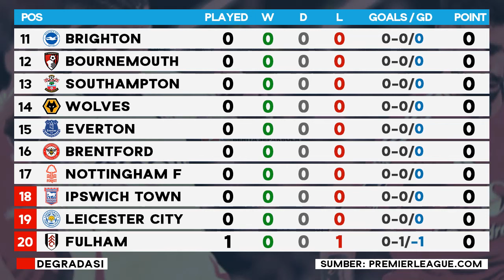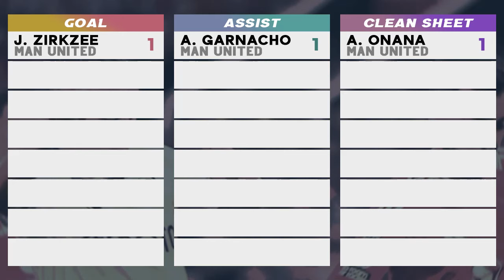HASIL LIGA INGGRIS TADI MALAM TERBARU - Manchester United vs Fulham 1-0 EPL 2024/25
Hasil Liga Inggris Tadi Malam 2024 Terbaru hari ini Manchester United vs Fulham 1-0 Highlights Premier League 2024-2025 Pekan ke 1 17 Agustus 2024, Klasemen Liga Inggris Terbaru Hari Ini, Top Skor EPL 2024/25, Jadwal Liga Inggris Pekan ke 1 Live streaming vidio Moji TV
Hasil Manchester United vs Fulham 1-0 goal Joshua Zirkzee

Jadwal Liga Inggris malam ini live streaming vidio Moji TV SCTV Pekan ke 1
Live Ipswich Town vs Liverpool
Live Arsenal vs Wolverhampton
Live Everton vs Brighton
Live Newcastle vs Southampton
Live Nottingham Forest vs Bournemouth
Live West Ham vs Aston Villa
Live Brentford vs Crystal Palace
Live Chelsea vs Manchester City
Live Leicester City vs Tottenham

Highlights Premier League 2024/2025
Top Skor Liga Inggris 2024/2025
Top Assist Liga Inggris 2024/2025
Top Clean Sheets Liga Inggris 2024/2025
Live EPL Malam Ini